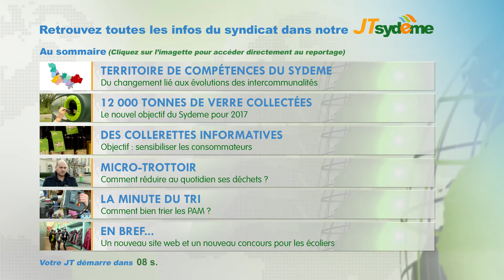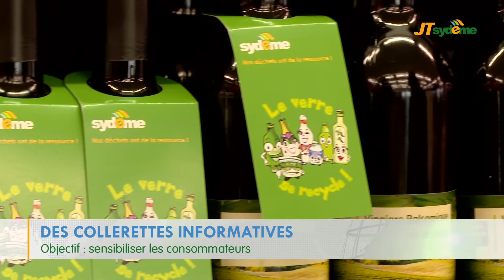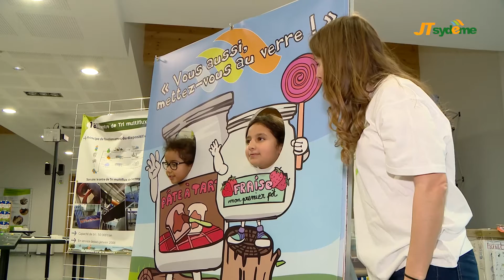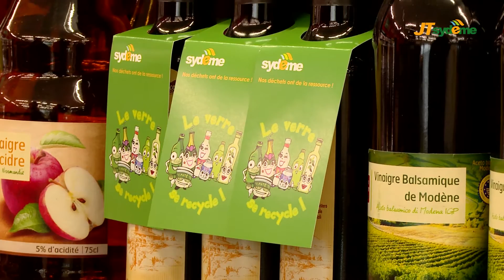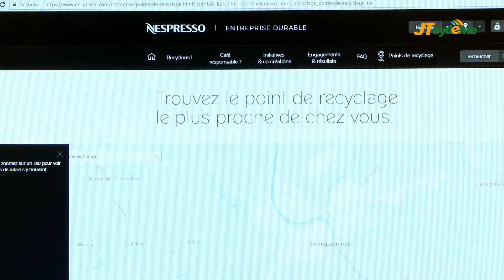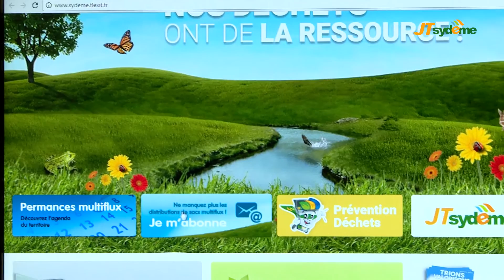JT Sydeme N°5 avec Sommaire – mars 2017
territoire Sydeme - collecte de lunettes usagées - recyclage du verre - sensibilisation au tri du verre - collecte des capsules Nespresso - micro-trottoir - La Minute du Tri sur les D3E - nouveau site internet - concours de collecte de piles